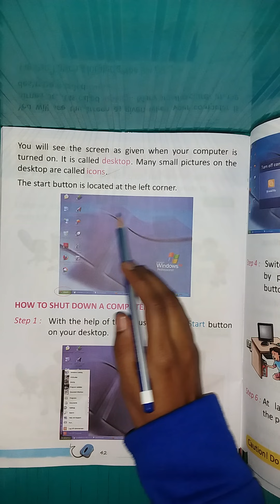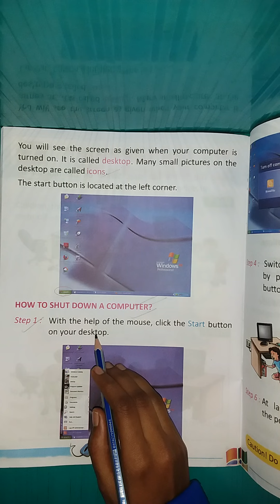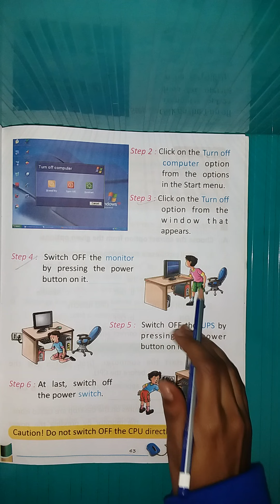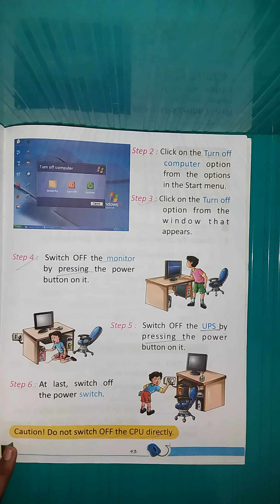START AND TURN OFF COMPUTER-ii